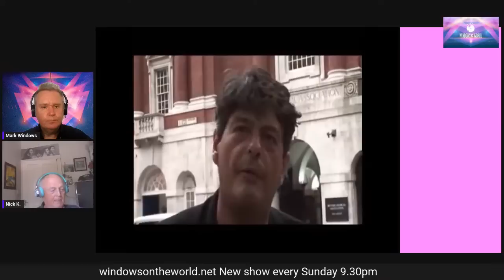7/7 Revisited - The Changing Face of Terror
A look at the 7/7 London bombings with author Nick Kollerstrom also featuring our series on 7/7.